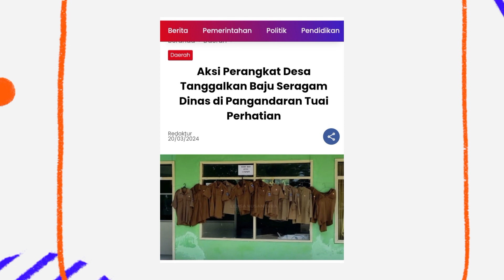Perangkat desa Statusnya di Gantung Padahal Sudah Sudah Punya Nama